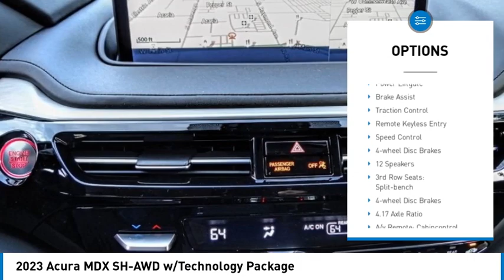2023 Acura MDX MONTEREY PARK ROSEMEAD EL MONTE MONTEBELLO LOS ANGELES A3630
2023 Acura MDX SH-AWD w/Technology Package

1700 W. Main St.